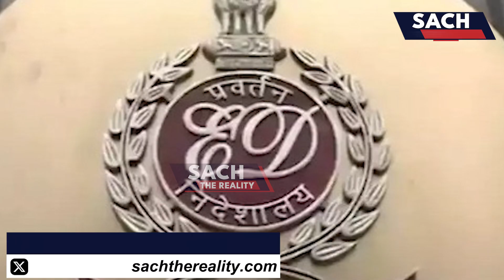📌दिल्ली शराब घोटाला: के.कविता को अदालत से मिला झटका